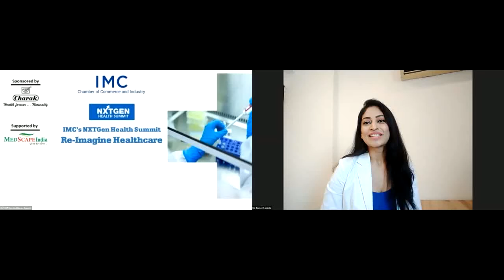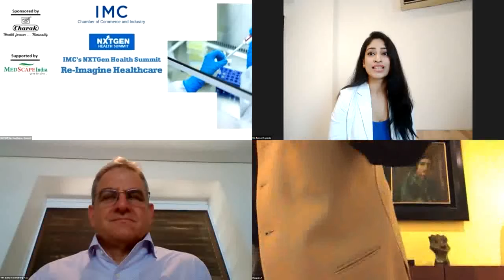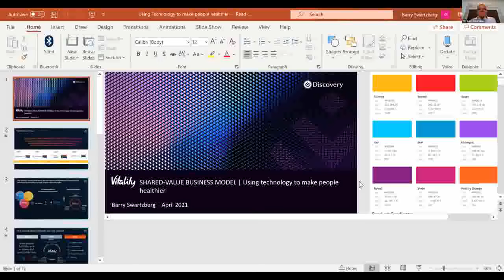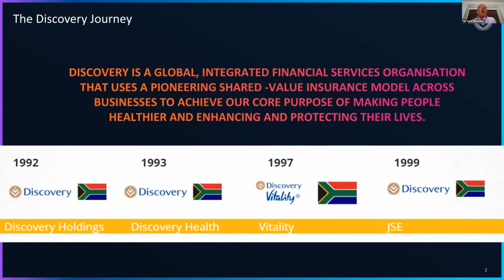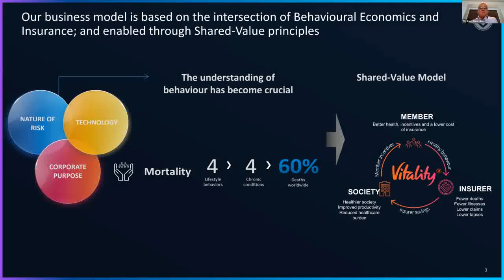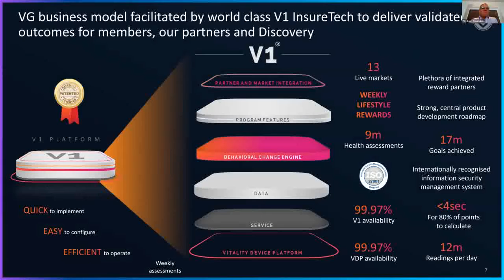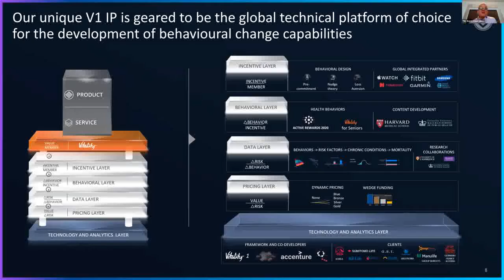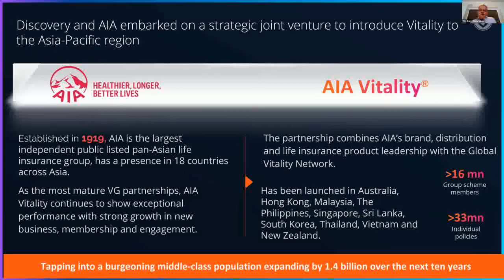IMC NxtGen Health Summit - Session V : Using Technology To Make People Healthier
IMC NxtGen Health Summit - Re-Imagine Healthcare - SESSION V : USING TECHNOLOGY TO MAKE PEOPLE HEALTHIER